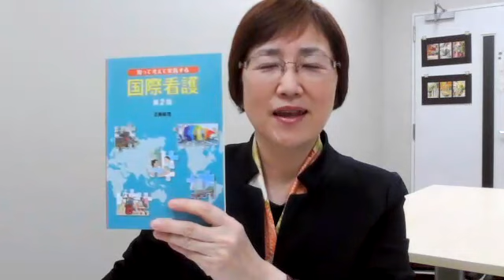【看護学生／看護教員向け・書籍紹介】『知って考えて実践する 国際看護 第2版』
医学書院の書籍『知って考えて実践する　国際看護　第2版』著者による書籍紹介です。

‹書籍概要›
授業で使いやすくつくられた国際看護のテキスト、待望の第2版

国際協力を学ぶことが国際看護学ではありません。すべての看護師が日常的に国際的視野をもち、日本国内も含め、世界のどこででも通用する看護を身につけることが重要です。
第2版では、学校（大学）の講義あるいは研修で使いやすい工夫をすることと、日本や世界で看護を実践するうえで異文化への理解が求められていることを強調しました。
ぜひ身近な話題として「国際」をとらえてください。

『知って考えて実践する　国際看護　第2版』
著　　近藤 麻理
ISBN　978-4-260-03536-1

お求めはお近くの医書取扱い書店、または医学書院Webサイトへ